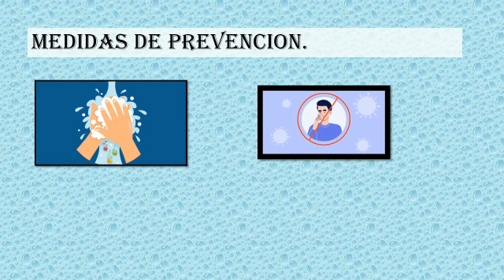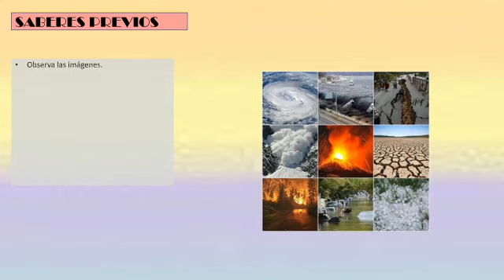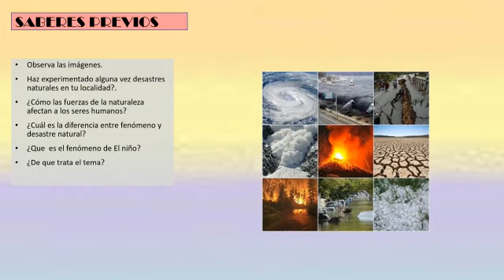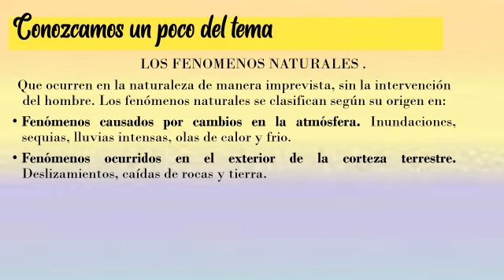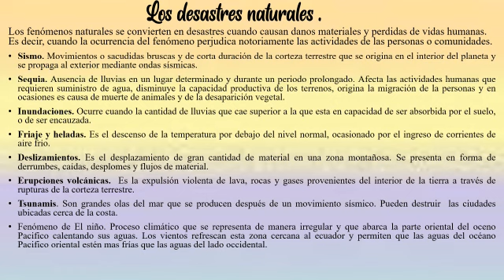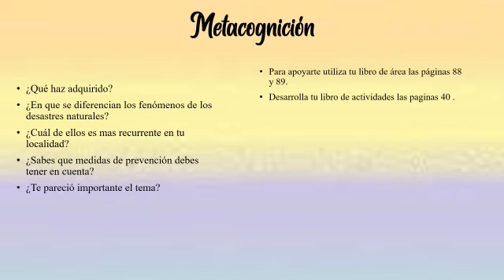Tema : LOS FENÓMENOS Y DESASTRES NATURALES.